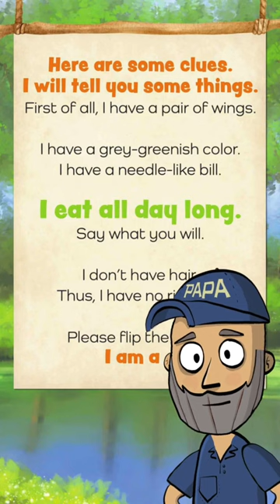Bird Life | Part 2 | Papa Stories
Early Reader Rhyming Riddles: Bird Life by E.W. Rhodes

The Early Reader Rhyming Riddles series captivates young readers with colorful illustrations, fun challenges, interesting facts, and memorable rhymes. What better way to reinforce the reading skills of the little ones in your life than with simple rhymes that include repetitive phrases and colorful descriptions.

Read aloud with original illustrations by Bryony van der Merwe
Used with Permission by publisher Timelesstales Press